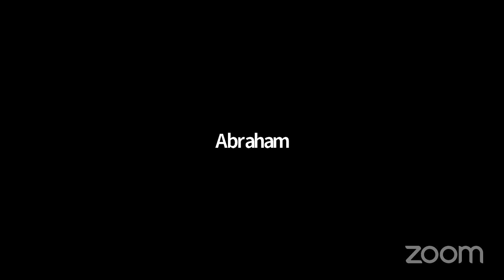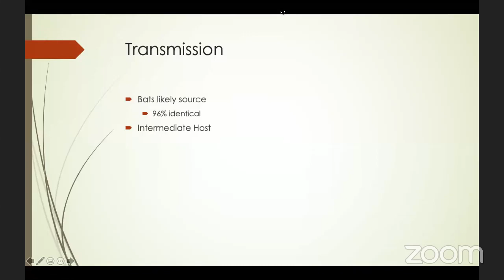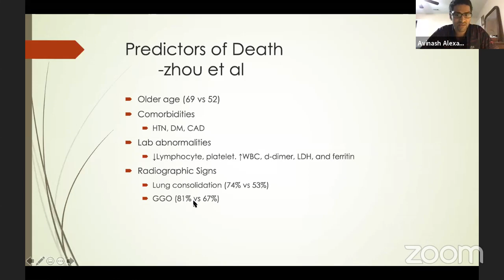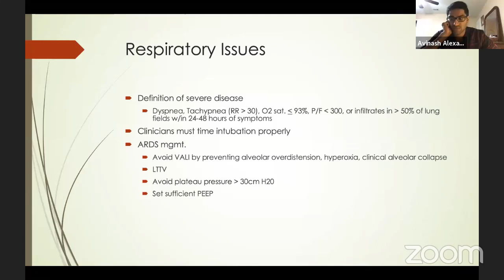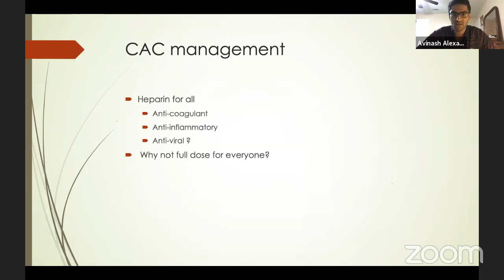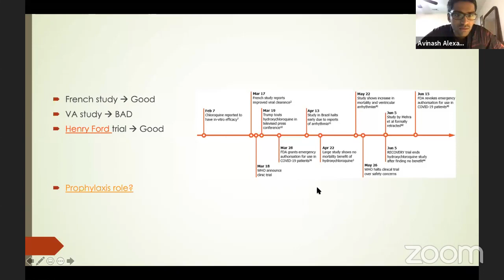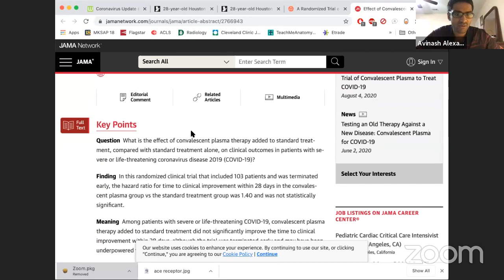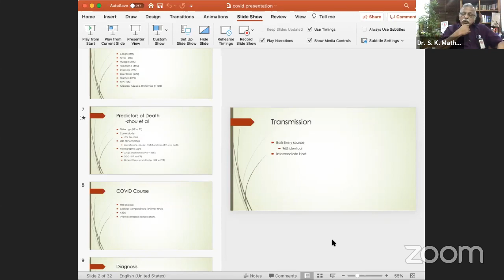COVID - 19 An Overview and Current Therapies